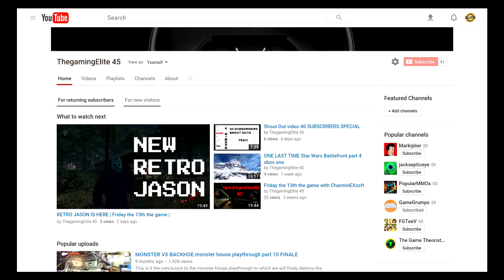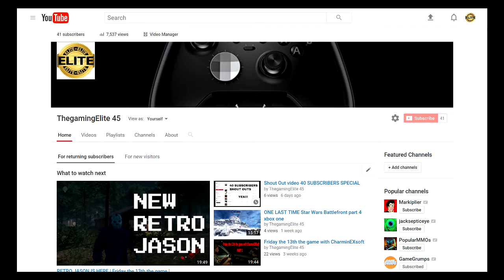IM CHANGING MY NAME ON YOUTUBE